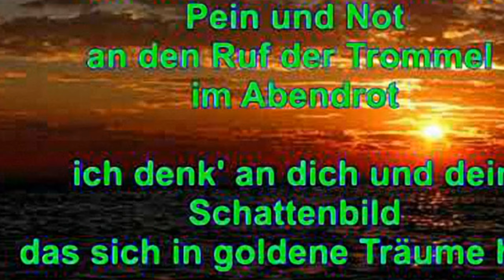Caterina Valente - Wo meine Sonne scheint (1957) Island In The Sun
GER Nr. 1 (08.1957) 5 Monate

Caterina Valente (born 14 January 1931) is an Italian-French multilingual singer, guitarist, dancer, and actress. Valente is a polyglot; she speaks six languages, and sings in eleven. While she is best-known as a European performer, Valente also spent part of her career in the United States, where

In 1955, she was featured on The Colgate Comedy Hour with Gordon MacRae. In 1958, she filmed the musical comedy Hier bin ich – hier bleib ich (Here I Am, Here I Stay) which featured a guest appearance by Bill Haley & His Comets. During Haley's segment, Valente sang a duet with Haley on a newly recorded version of his song "Vive la Rock and Roll".

Caterina Valente also appeared at least once on the world famous weekly Ed Sullivan Show with her brother Silvio Francesco playing horn performing a special skillful song duet on the episode also featuring Leslie Uggams, Joan Rivers, Tony Holland, the Schaller Brothers, Eric Brenn, and Blood, Sweat and Tears.

In the mid 1960s, Valente worked with Claus Ogerman and recorded material in both Italian and English that he arranged/conducted and/or composed on the Decca and London  labels. Valente was a favorite of singer Perry Como, making eight guest appearances on his NBC Kraft Music Hall television program from 1961-66. She was a frequent guest on The Dean Martin Show.

In Germany, she was a major performer of Schlager music. There, she recorded Cole Porter's I Love Paris under the German title Ganz Paris träumt von der Liebe, which sold more than 900,000 copies in 1954.

Over the years, she has recorded or performed with many international stars, including Louis Armstrong, Chet Baker, Perry Como, Ella Fitzgerald, Benny Goodman, Woody Herman, Claus Ogerman, the Tommy Dorsey Orchestra, Sy Oliver, Buddy Rich and Edmundo Ros.[citation needed]

In 1959, she was nominated for a Grammy Award. Valente was a principal on the CBS variety series The Entertainers (1964–65). A briglia sciolta, the Italian jazz CD recorded in 1989 and re-released in later years under the titles Fantastica and Platinum deluxe, was her best-selling CD worldwide. In 2001, she released a new album, Girltalk, with harpist Catherine Michel. She retired in 2003.

In 2019 her song Bongo cha cha cha was included in the soundtrack of Spider-Man: Far from Home, directed by Jon Watts, suddenly becoming viral and risen to new popularity

In 2021 the song went further viral on social media TikTok, thanks to its use for a trend that has collected over 250 million views, started from Latin countries and South America, and then popularized also in Italy and Germany

Caterina Germaine Maria Valente (* 14. Januar 1931 in Paris) ist eine italienische Sängerin, Tänzerin, Gitarristin, Schauspielerin und Entertainerin. Da sie in erster Ehe mit einem deutschen Künstler verheiratet war, besaß Valente auch die deutsche Staatsangehörigkeit. Heute ist sie französische Staatsangehörige. Ihr musikalisches Repertoire umfasst Jazz, Schlager, Pop, Musical, Chanson und Bossa Nova. Bekannt wurde sie überwiegend durch ihren Gesang, sie wird aber auch als Gitarristin und Stepptänzerin erwähnt.
Ihr Vater Giuseppe Valente (1891–1957) war ein Akkordeonspieler; die Mutter Maria Valente (1897–1977) trat als Musikclown auf. Caterina Valente hat drei Geschwister, von denen Silvio Francesco (1927–2000) ebenfalls im Showbusiness tätig war. Sie war zweimal verheiratet: Ihrer ersten Ehe (1952–1971) mit dem Jongleur Gerd Scholz (Künstlername Erik van Aro) entstammt der Sänger Eric van Aro (* 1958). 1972 heiratete Valente den englischen Komponisten, Arrangeur und Pianisten Roy Budd – aus dieser Ehe stammt Alexander Budd (* 1974). Das Ehepaar ließ sich 1979 scheiden.
Valente stand erstmals als fünfjähriges Mädchen zusammen mit ihren Geschwistern in der Zirkusmanege. Ihren ersten Bühnenauftritt hatte sie 1936 im Friedrichsbau Stuttgart. Nach den Wirren des Krieges, Gefangenschaft in Breslau und der Deportation nach Russland kam die Familie Valente nach Paris zurück, wo Caterina zunächst als sechzehnjährige Sängerin in einem Nachtclub auftrat.

Nach Versuchen in Frankreich mit dem damals noch unbekannten Gilbert Bécaud und einer Tour durch Skandinavien machte sie 1948 erste Gesangsaufnahmen mit einem Quartett in Kopenhagen. Die ersten offiziellen Gesangsaufnahmen entstanden bei Radio Zürich 1952, nachdem sie der Unterhaltungschef von Radio Zürich, Walo Linder, im Zirkus Grock hatte singen hören. Diese Aufnahmen gingen an alle deutschen Rundfunkstationen, und daraus erfolgten einige Studioproduktionen bei verschiedenen Rundfunksendern, unter anderem beim Südwestfunk Baden-Baden, wo sie der damalige Tanzorchester-Chef Kurt Edelhagen hörte und von da an förderte. Sie heiratete 1952 den Jongleur Erik van Aro und trennte sich vom Bühnenprogramm ihrer Mutter Maria
 Valente.